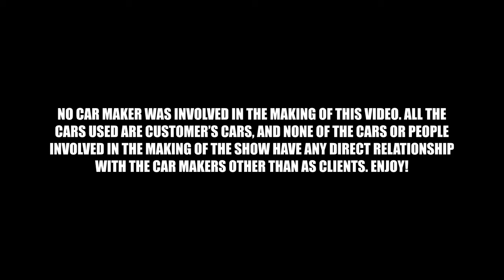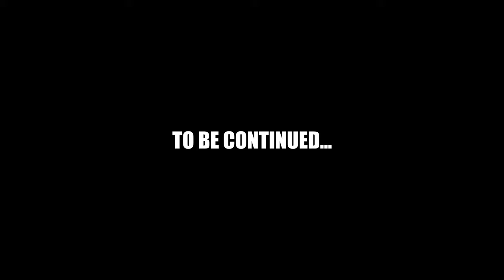HYPER 5 - LaFerrari vs Porsche 918 vs McLaren P1 vs Bugatti Super Sport vs Pagani Huayra - PART 1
RACE: Ferrari LaFerrari vs Porsche 918 vs McLaren P1 vs Bugatti Veyron Super Sport vs Pagani Huayra.

1st part of a 3 part series called HYPER 5, where we compare all these beasts and put them to the test!

I'm @Salomondrin and we are @Cupgang